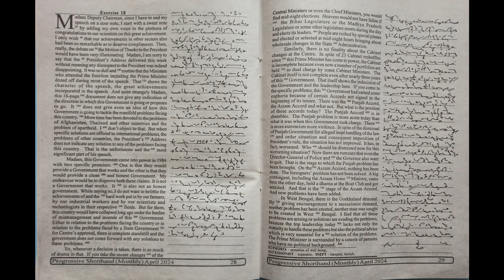Exercise No. 18, 102 WPM, Progressive April Magazine 2024, English Practice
Progressive Magazine of April  2024 Month of Speed of 102 WPM. I hope this will be helpful for you.